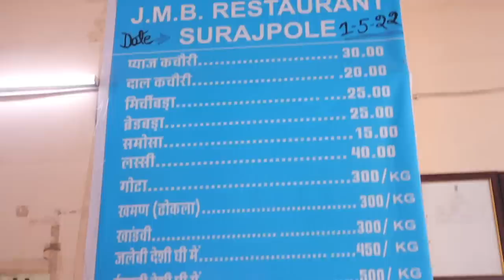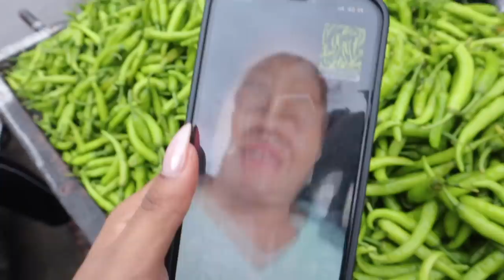Luxury Stay in Rs. 6000 in Udaipur 😍 Laal Maas Mirchi Hunt 😂 Shopping & Food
Hey you!

Dr. Sheths: SARAH20
Plum: SARAH15
Mars Cosmetics: SARAH
Limese Connect: SARAH10
Earth Rhythms: SARAHS
Suganda: SARAH
Eclat: SARAH20
YBP Cosmetics: SARAH10
Qurez: SARAH
Dot&Key: SARAH10
Carmesi: SARAH

🤍 WHAT I'M WEARING:
Top:
Lipstick:
Nailpolish:

XOXO -S